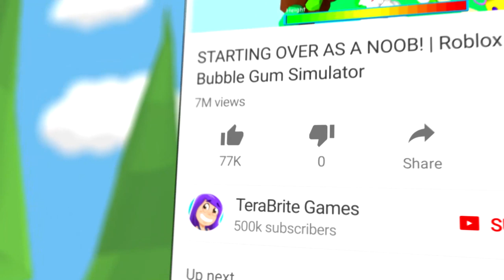THE DEV LET ME PLAY ROBLOX LOOMIAN LEGACY EARLY!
Play Adopt Me! Roblox Game